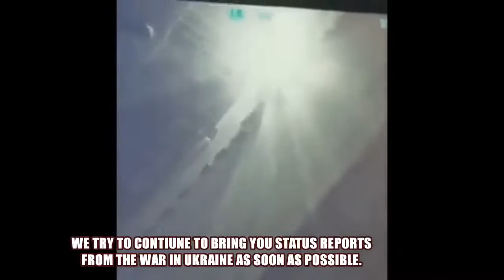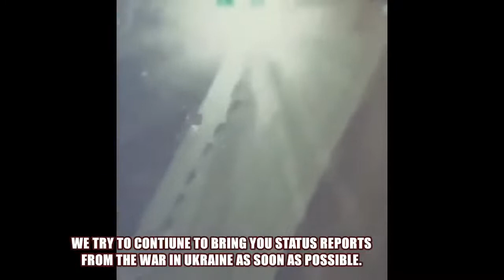Ukrainian Bayraktar TB2 Drones Destroy Russian Convoys